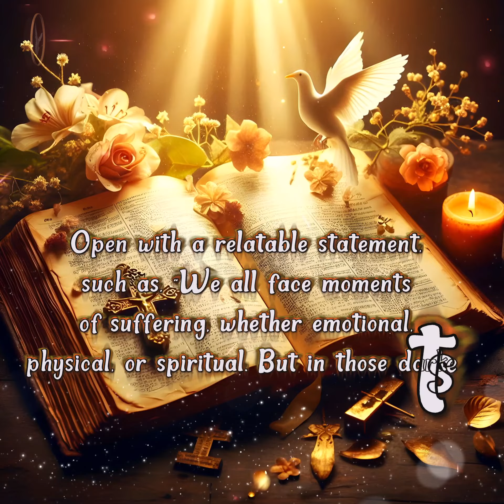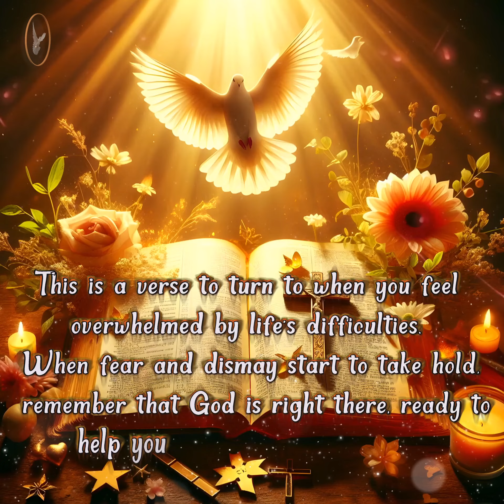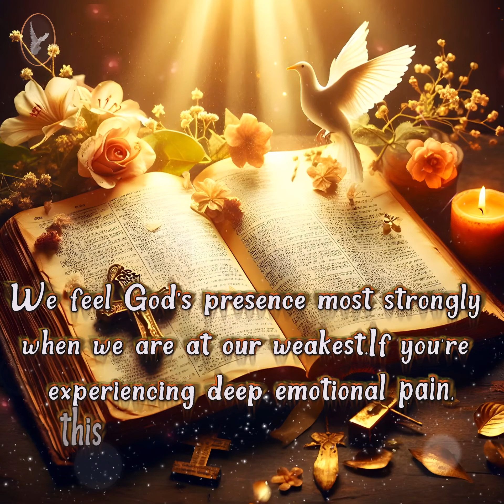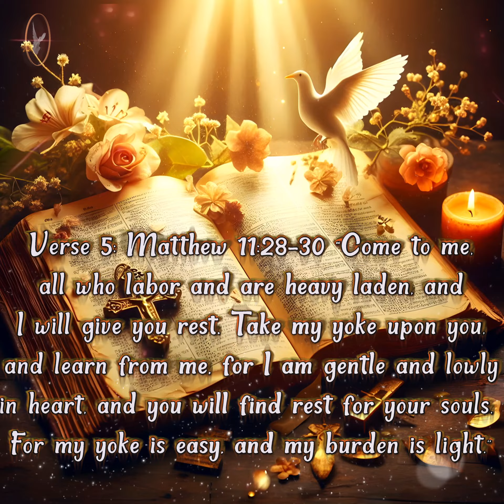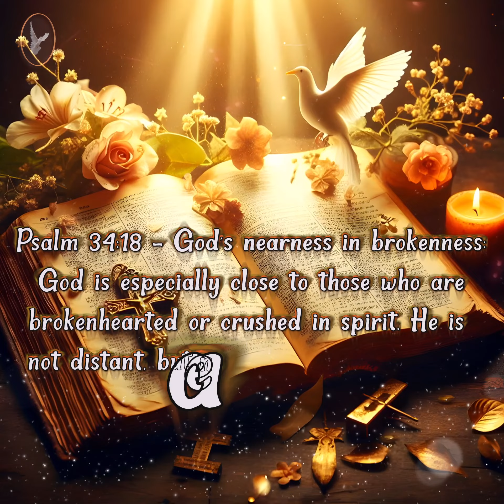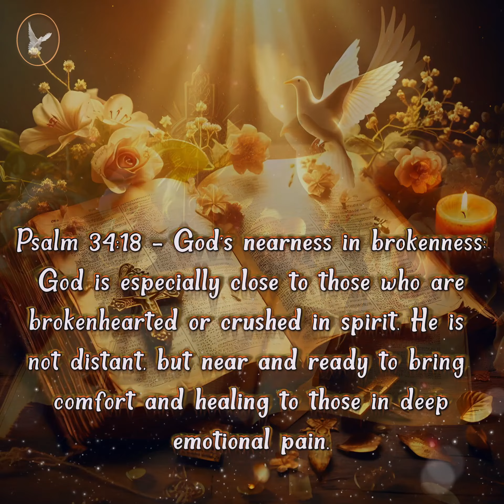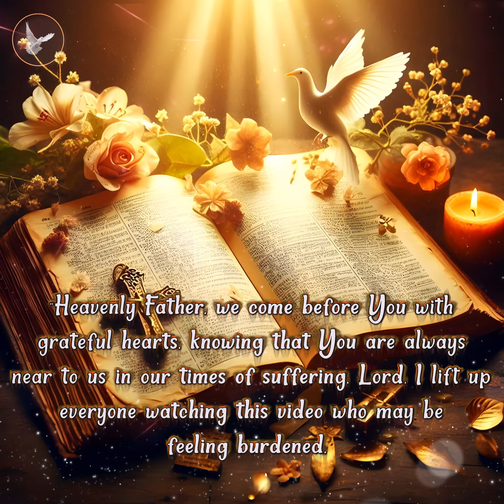"5 Bible Verses to Strengthen You in Times of Suffering"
"In moments of suffering, feeling alone or overwhelmed is easy. But the Bible offers powerful words of comfort and strength that can help us endure. This video explores five Bible verses that provide hope, encouragement, and resilience in times of hardship. From Isaiah to Matthew, these verses remind us of God’s unfailing presence, His strength in our weaknesses, and the peace He offers to the weary. Whether you're facing grief, loss, or any challenging situation, these Scriptures are here to renew your spirit and bring you closer to God’s love and promises. Join us for a journey through Scripture that can bring comfort and courage during life’s toughest times."